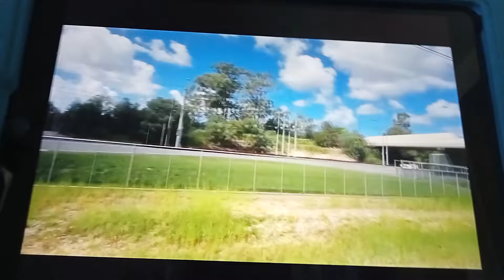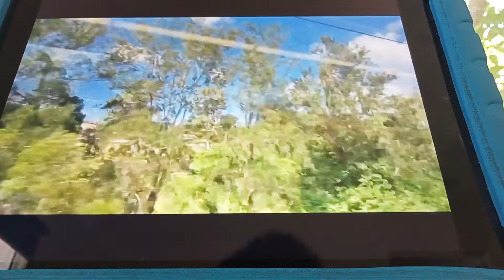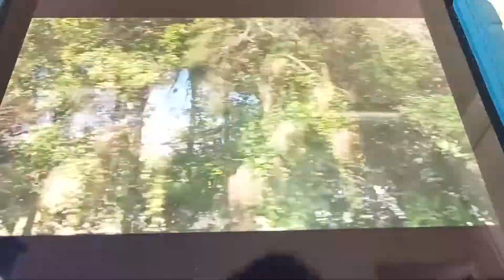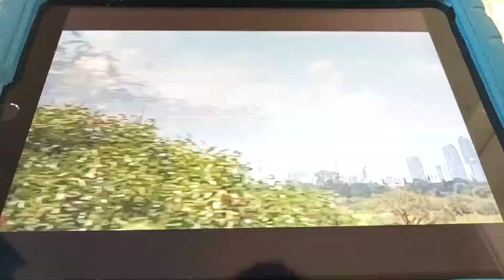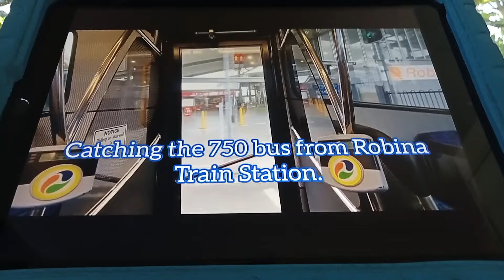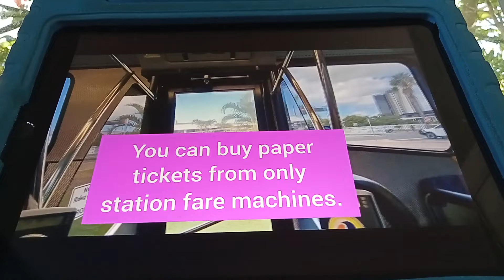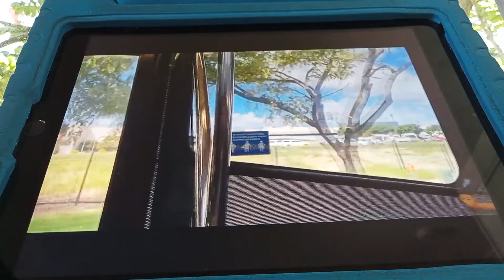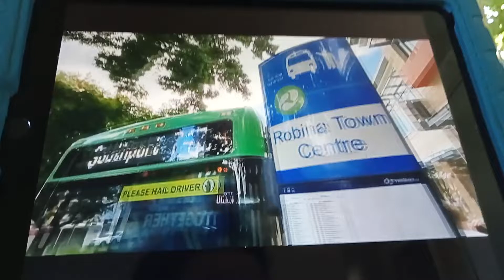How to get to Robina Town centre on the Brisbane NGR train from Helensvale station 🚉 to Robina